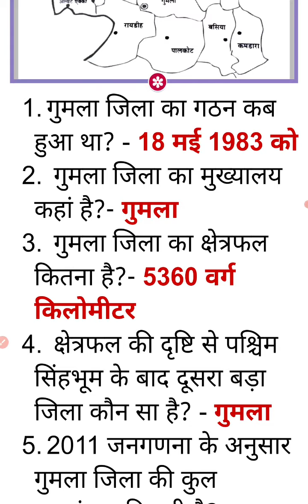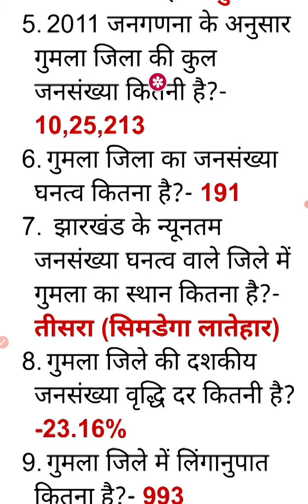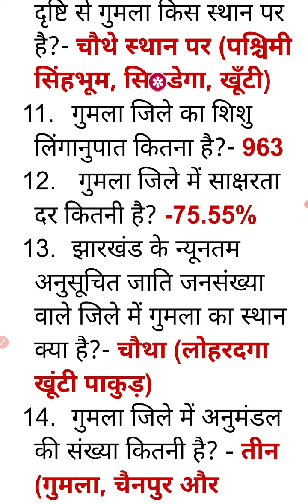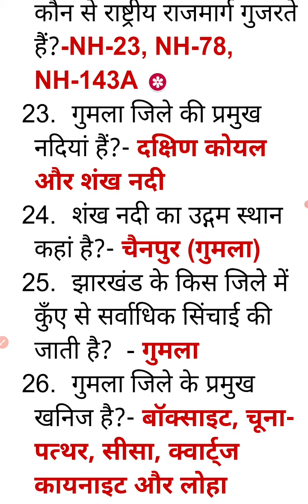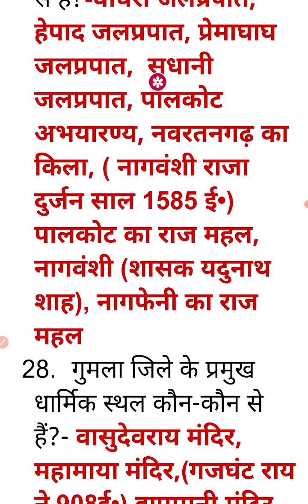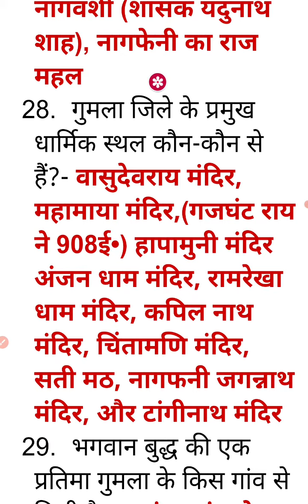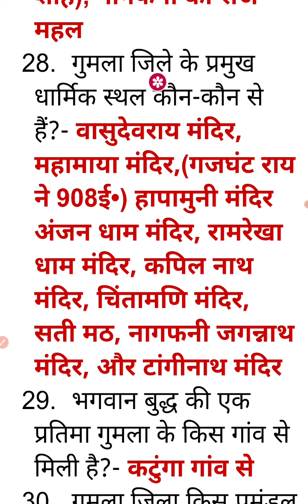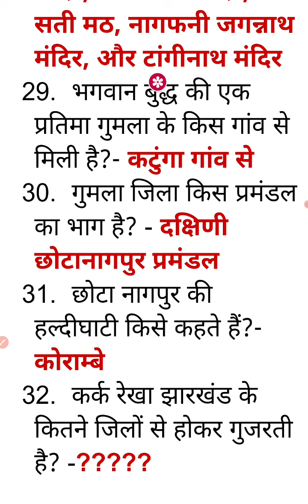गुमला जिला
गुमला जिला (झारखंड सामान्य ज्ञान) FOR JPSC &JSSC STUDENTS